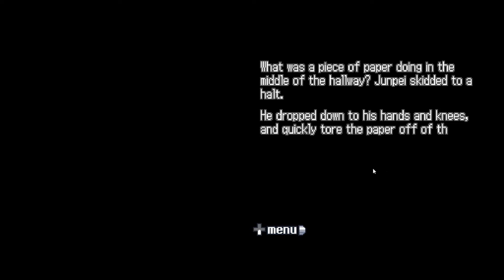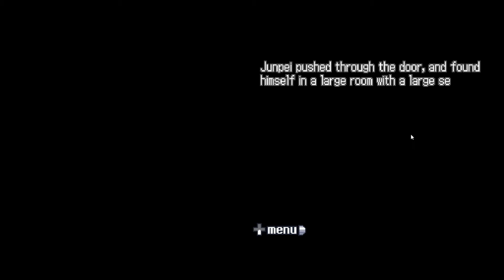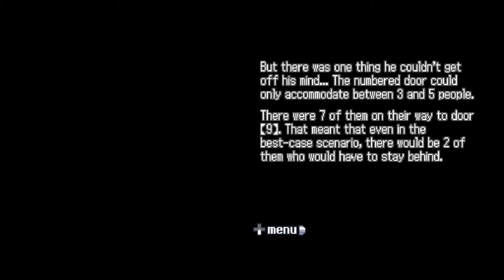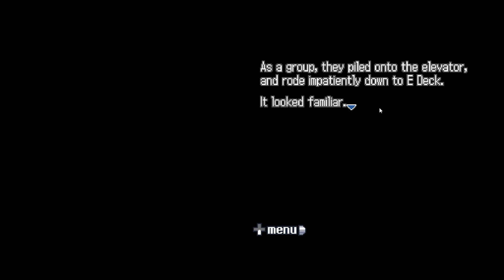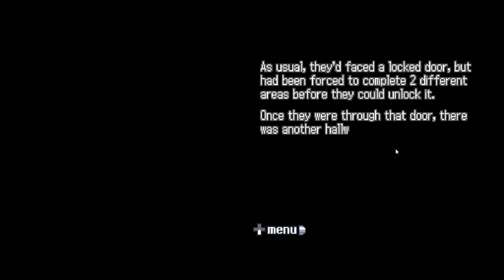Nine Hours, Nine Persons, Nine Doors: Ep 27: Reunion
TapersCrazy finds the rest of the group.

A series where TapersCrazy wakes up on a mysterious boat and must find a means of escape.